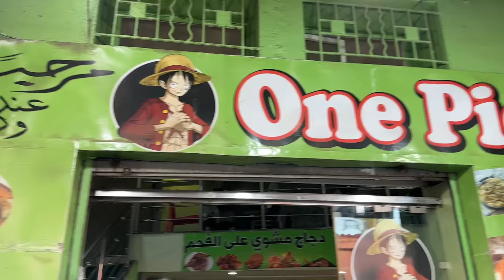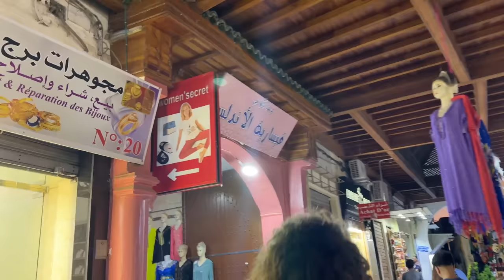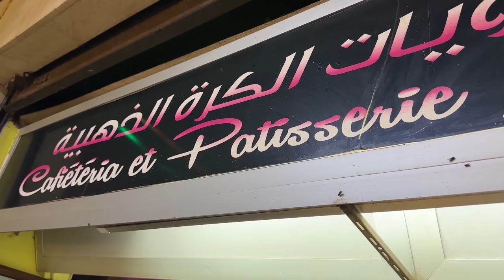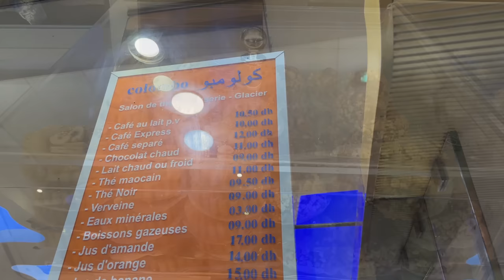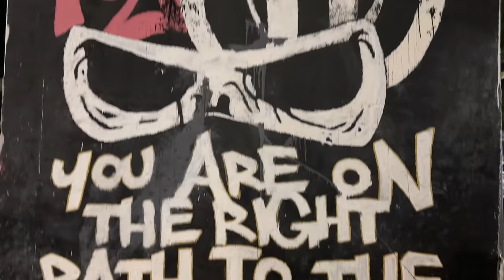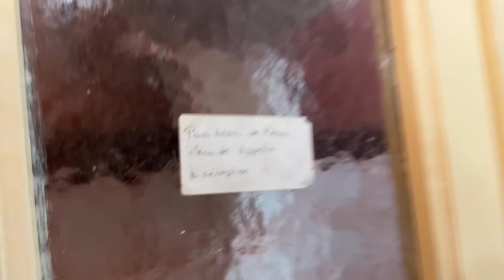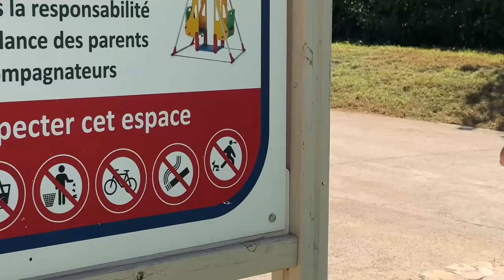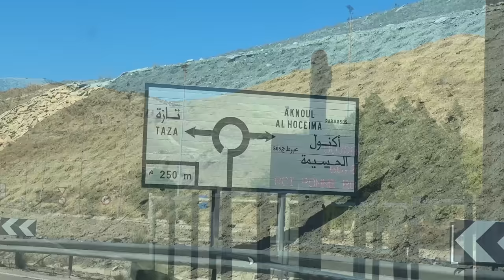OUJDA MOROCCO is a WILD CITY at Night 🇲🇦 INSANE STREET FOOD!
Mor Acro arrives in Oujda hungry and ready to try Moroccan street food in this Eastern city. Mor Acro goes to the Medina and is pleasantly surprised by what he finds. Plenty of fireworks for sale alongside cheap street foods including a sheep skull sandwich. Traditional Moroccan food such as chicken bastilla is offered with special cookies and sausage sandwiches I have seen nowhere else but in Oujda Morocco.